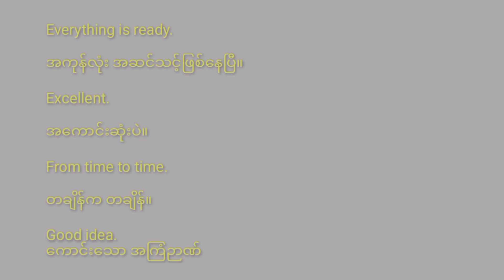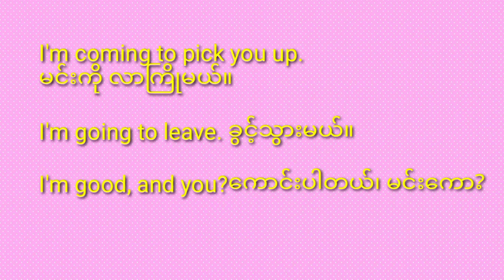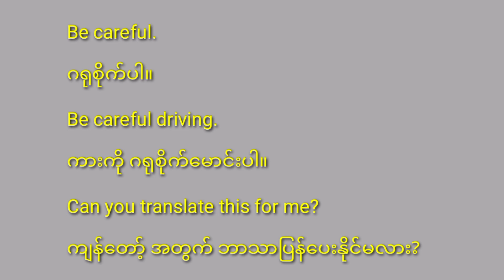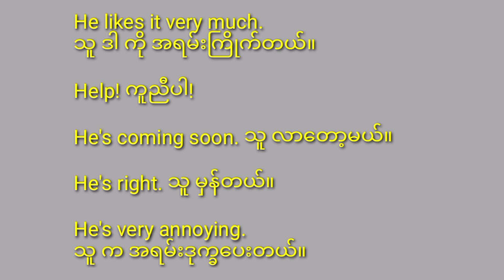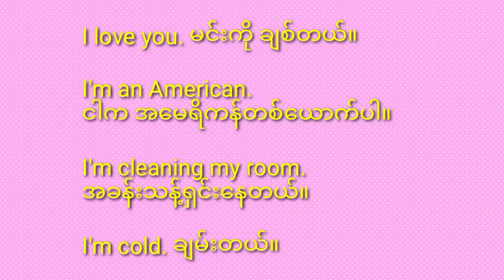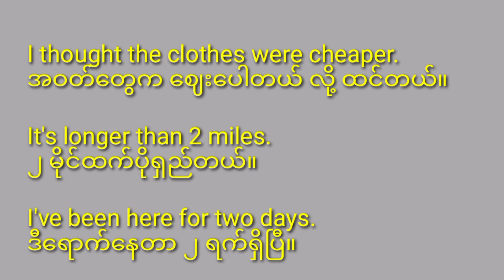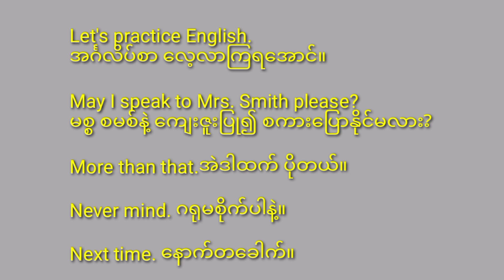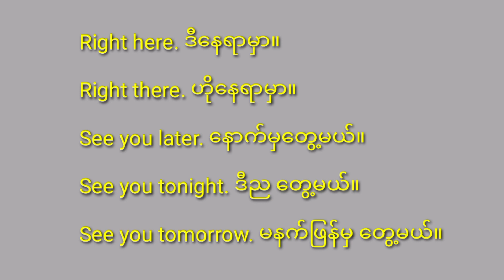Learn English while you sleep( အိပ်နေရင်း အဂ်လိပ်စာ လေ့လာမယ်)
I upload this video for a very new english learners to practice their speaking and understand the sentence how to speak english."Learn english while you sleep" The purpose is to improve their listening skill and Speaking skills. I will keeping to upload more videos for you to learn and practice along with my videos. So, If you are interested in my Videos. You can support me by giving likes,  Subscribe and share to your friends or brothers and sisters who want to learn english start from one level to hight level like a native speakers. Thank you So much.

မဂ်လာပါ သူငယ်ချင်း တို့ရေ
ကျတော့ရဲ့ အခုတင်ဆက်ပေးလိုက်တဲ့ Video ဟာ လုံးဝအခြေခံသမားများသာဖြစ်ပါတယ် အဂ်လိပ်စကားကို စတင်လေ့လာတဲ့သူများအတွက် အဆင်ပြေပြေနဲ့ လေ့လာနိုင်အောင် သင်ပေးထားပါတယ်
အားလုံးကိုကျေးဇူးတင်ပါတယ်